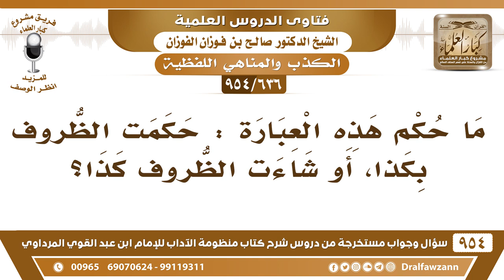[636 -954] ما حكم هذه العبارة: حكمت الظروف بكذا، أو شاءت الظروف كذا؟ - الشيخ صالح الفوزان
-[636 /954] السؤال: مَا حُكْم هذه العبارة: حكمَتْ الظروف بكذا، أو شاءت الظروف كذا؟
الجواب: هذا غير لائق الكلام هذا غير لائق إسناد الحُكم والمشيئة للظروف هذا غير لائق، يُسند إلى الله تعالى، شاء الله كذا، حَكم الله بكذا.
للاشتراك في قناة الشيخ صالح الفوزان
سؤال وجواب من شرح منظومة الآداب ( 945 ) مقطع

للاستفسار والإقتراحات والدعم
رئيس الفريق
لمشروع كبار العلماء